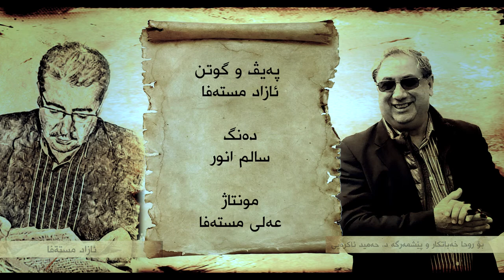جه ند په یڤه ک ژبو روحا دکتور حمید ئاکره یی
په‌يڤ و گوتن /ئازاد مسته‌فا
توماركرنا ده‌نگ/ سالم انور